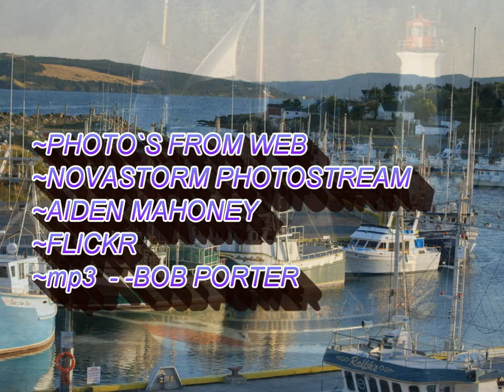BOB PORTER - I STILL MISS MY OLD HOME TOWN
Excellent video to accompany Bob Porter's song of going away but never being able to leave, recorded by Talk Of The Rock on their 1997 album Wave The Flag, produced by Dennis Sheehan and Bob Porter, and recorded at Cramer Bros. Studios, Edmonton, Alberta. Thanks for sharing. :-)
gdgest